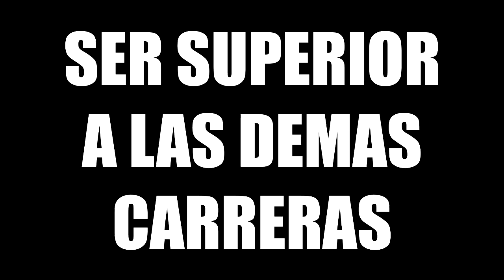COMO SER ESTUDIANTE DE INGENIERIA - Tutoriales Para Mancos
jejeje feliz 3 de julio a todos los ingenieros